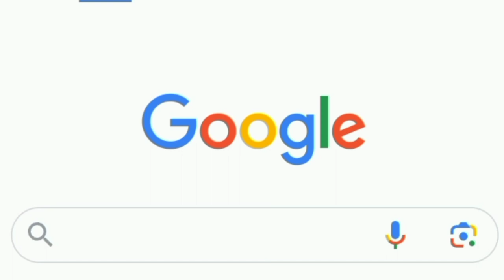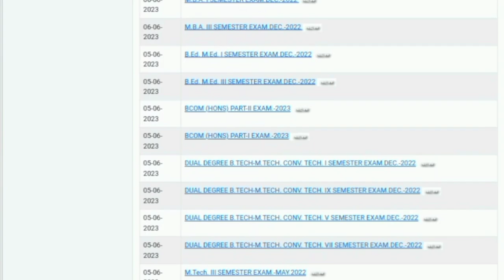Rajasthan University B.A B.Sc B.Com1st 2nd 3rd Year result 2023